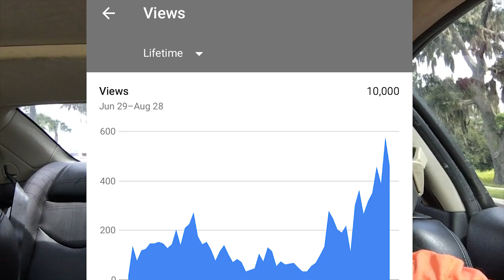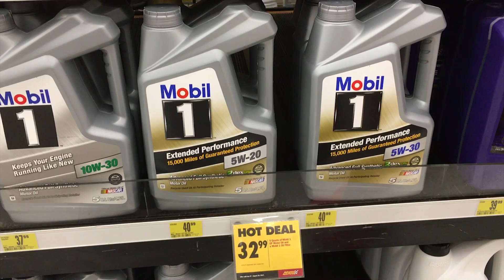10,000 VIEWS | VLOG-040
My channel has finally reached 10,000 views. Thank you all!